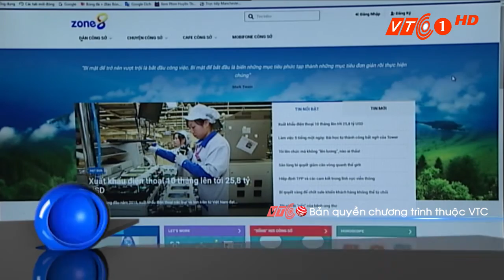Website dành riêng cho dân công sở | VTC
VTC | Tổng Công ty Mobifone vừa ra mắt website chuyên biệt dành cho cộng đồng nhân viên văn phòng: zone8.vn chia sẻ bí quyết, cẩm nang cho dân công sở.